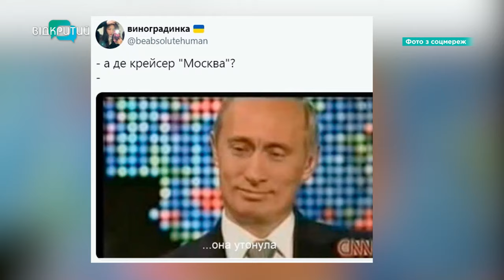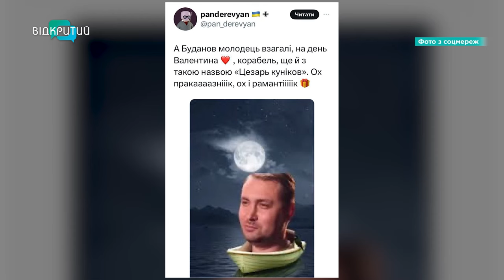Як на українців впливають меми та карикатури під час війни?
На перший погляд, звичайні жарти з картинками. Які допомагають зняти стрес під час повітряних тривог. Але насправді у них є і набагато глибший сенс. Меми та карикатури! Як вони впливають на українську свідомість? Детальніше про це у сюжеті.